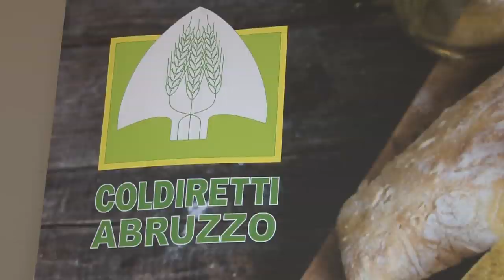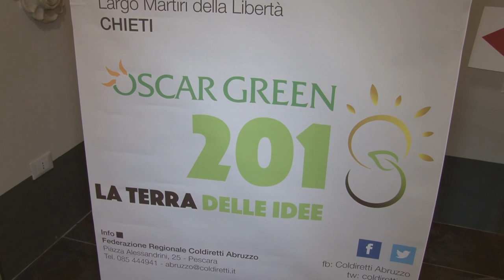Oscar Green 2018 di Coldiretti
Nella cornice di Palazzo De Mayo, a Chieti, ieri mattina sono stati consegnati gli Oscar Green 2018 di Coldiretti a 6 aziende giovani e innovative. Tema della giornata, il rapporto tra etica ed agricoltura